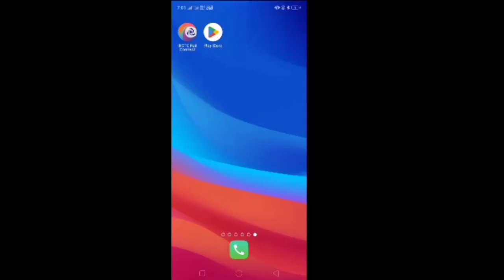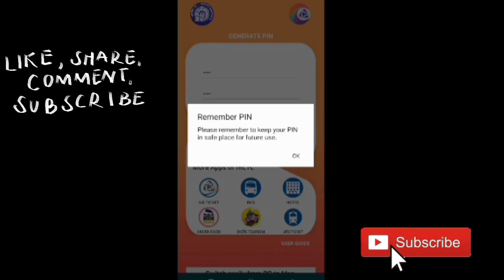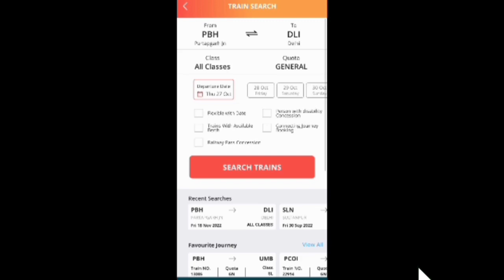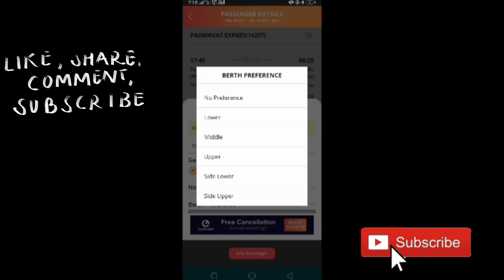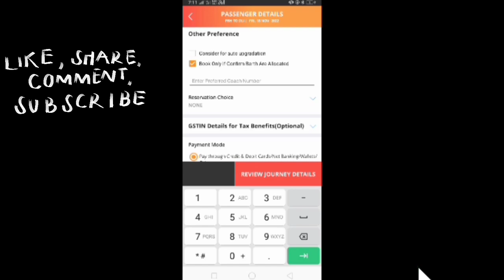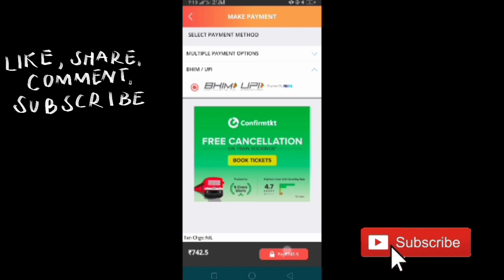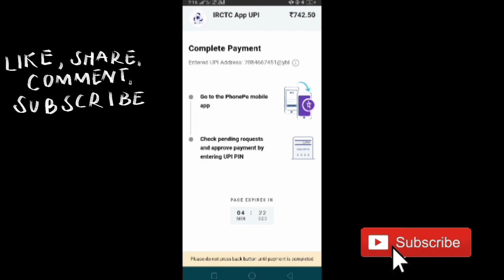Mobile se train ticket kaise book kare - train ticket in irctc app | irctc account kaise banaye 2022